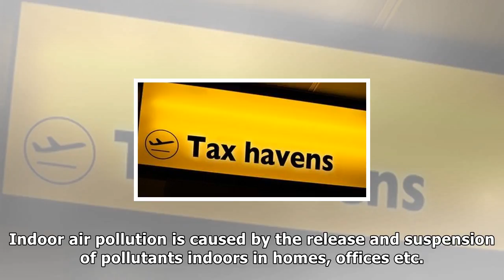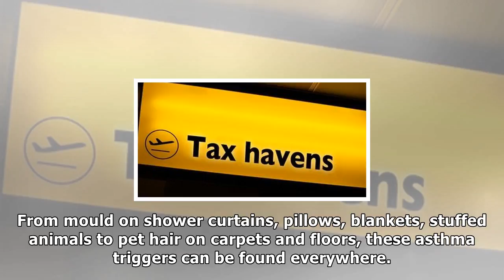Texas shot is not a ' gun situations, the assailant has a mental health problem, says donald trump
Texas shot is not a ' gun situations, the assailant has a mental health problem, says donald trump | Trump breaking news
6 hours ago Updated 6 hours ago. Scroll Staff Share Tweet Email Reddit Print Share Tweet Email Reddit Print gun control by  Scroll Staff Published 6 hours ago Updated 6 hours ago. Joshua RobertsReuter...